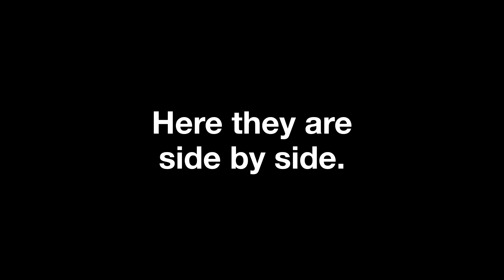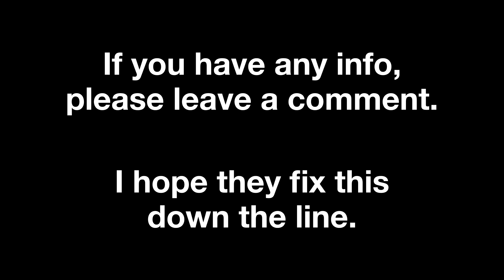The problem with Halo Infinite's Theatre Mode